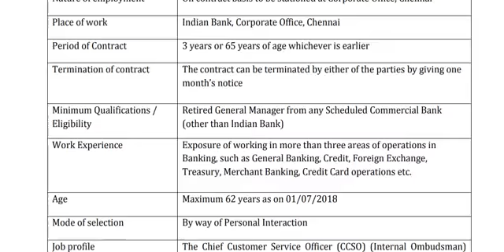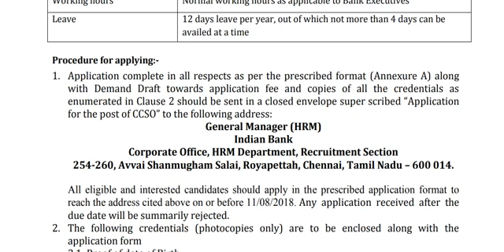INDIAN BANK வேலைவாய்ப்பு ||வயது வரம்பு :62||சம்பளம் :ரூ .70000